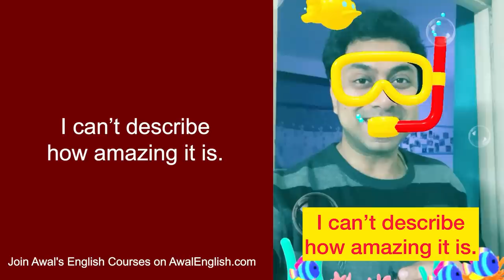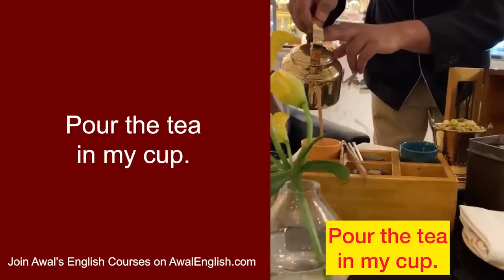English Speaking Practice | 60 Daily Use Sentences | Awal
Speak English with confidence through this English speaking practice. This video has mixed sentences of English. Awal has taught these words and sentences in an interesting way, using simple language and easy examples through Hindi, to help in your English speaking.

00:00 How to say Jutha in English
00:23 English Idioms
00:52 Daily Use English Sentence
01:48 Use of at all in English
02:13 Learn New English Sentence
02:48 English Sentence of Daily Use
03:01 Use of Get
03:12 New English Words
03:57 Modern English Words
04:53 English Trending Words
06.48 Use of Have
07:18 English Conversation
08:15 Phrasal Verbs

Join India's best English speaking course and learn how to speak fluent English.